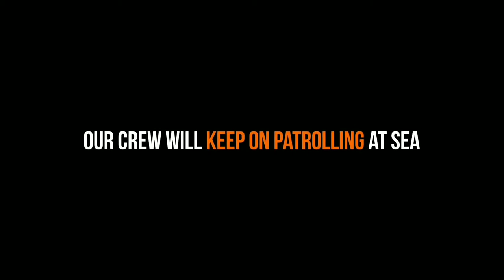Угрозы и Запугивание на Море (Операция Dolphin ByCatch) • Морской Пастырь • Sea Shepherd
Стоя в стороне и документируя механизмы рыбной ловли, команда Морского Пастыря в Бискайском заливе, Франция, во время операции “Dolphin ByCatch” (Прилов Дельфинов), часто получает что угодно - от небольших снарядов, от рогаток до словесных оскорблений.

Каждый год на побережье Франции, в сетях и от рук рыбаков погибают тысячи дельфинов. Тогда как по закону дельфины защищены, на самом деле, это просто уловка с целью скрыть настоящую правду ради большей наживы. Узнайте, всё что необходимо, чтобы разоблачить массовое убийство дельфинов ниже 👇

Sea Shepherd (также известные, как Морской Пастырь, Морская Овчарка, Морской Дозор и Общество Защиты Морской Фауны) - это международная некоммерческая организация по сохранению морской среды, которая участвует в кампаниях прямого действия по защите дикой морской природы, а также по сохранению и защите Мирового Океана от незаконной эксплуатации и разрушения окружающей среды.